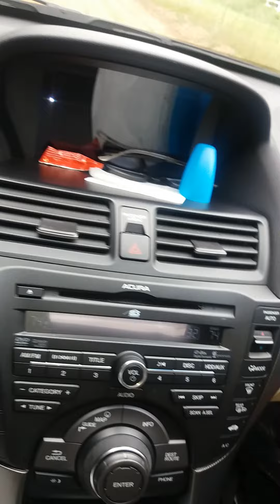A long country road, into & out of Vernon Oklahoma.